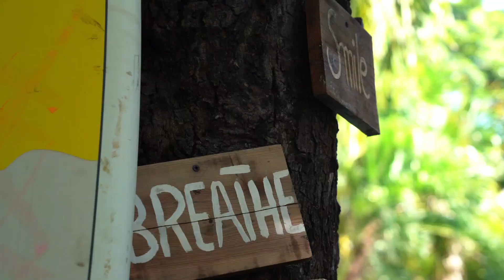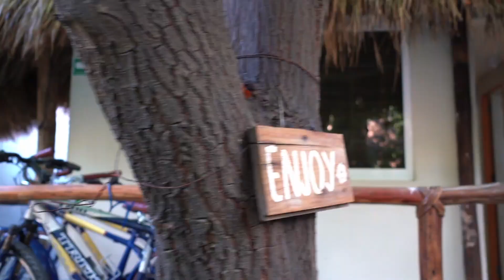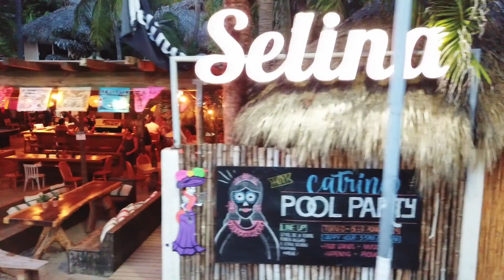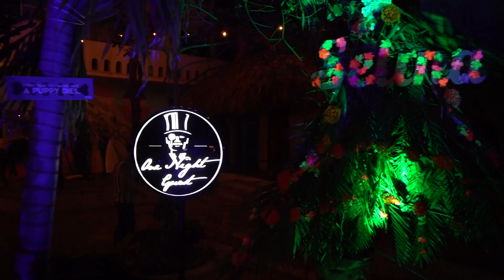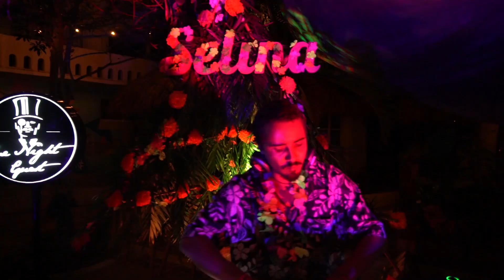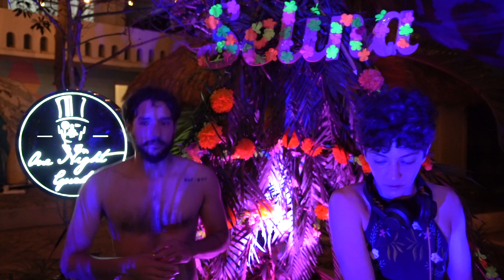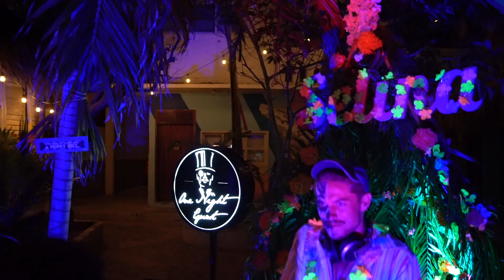Selina Puerto Escondido, One Night Guest y el El Cuadro TV / DJ SET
El crew de One Night Guest se hizo presente una vez más en el hostal Selina de Puerto Escondido Oaxaca con diversas actividades en colaboración que hicieron que los visitantes disfrutarán de dos días divertidamente sonoros.

Versión extendida.